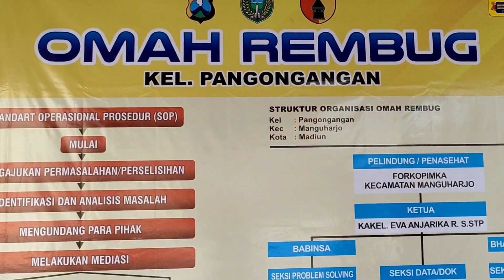juri patriot jawi wetan sedot madu di kel Pangongangan kec Manguharjo kota madiun